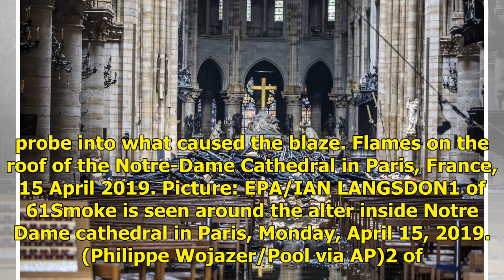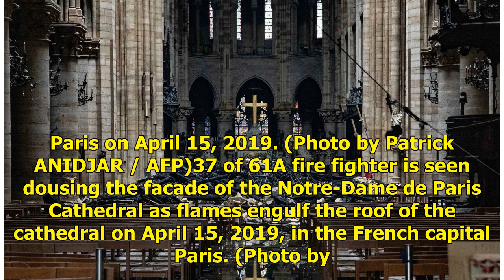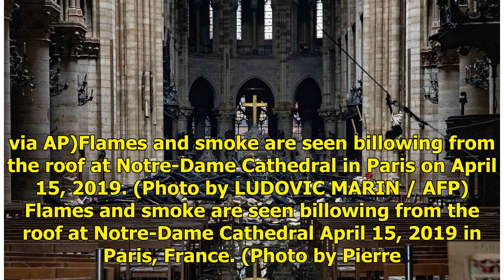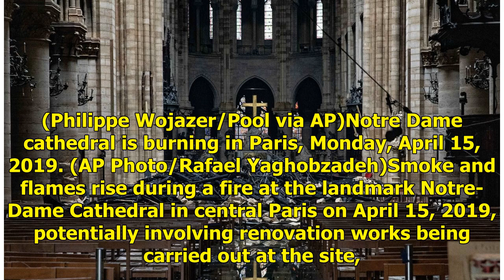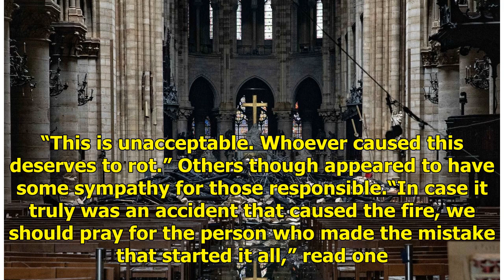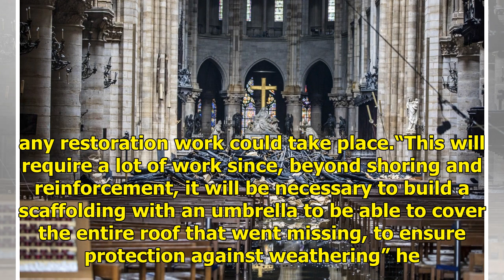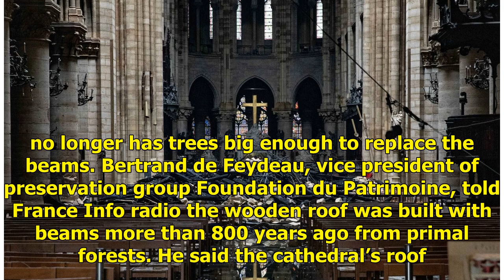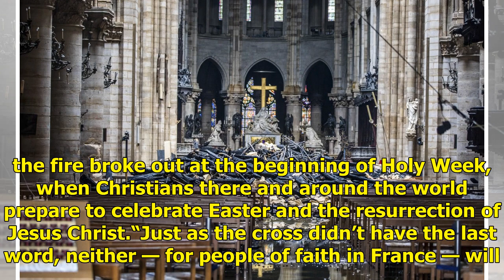Gothic structures destroyed as President vows to make it ‘even more beautiful’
Staff at Notre Dame Cathedral took 23 minutes to find the raging inferno that destroyed the iconic landmark, it has emerged. Paris prosecutor Remy Heitz said workers were not immediately able to find the rampaging fire after an alarm sounded at 6.20pm yesterday. It was only until a second alert soun...